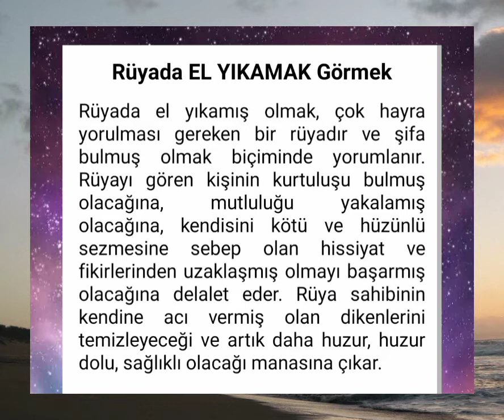rüyada el yıkamak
rüyada el yikamak